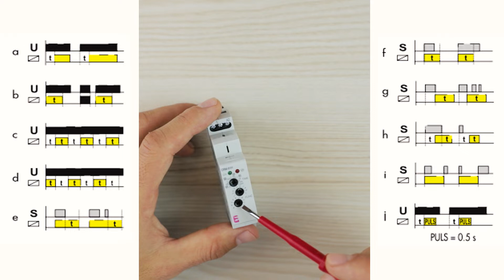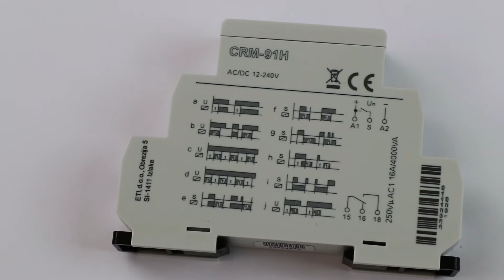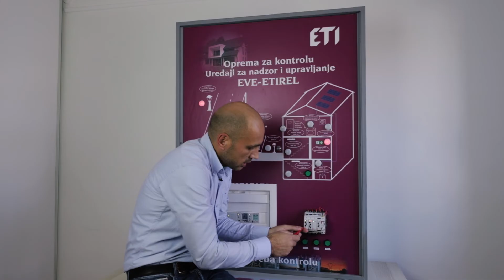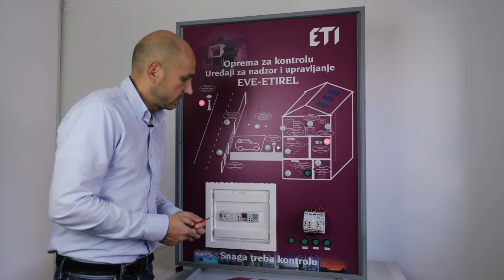Kako instalirati i programirati vremenski relej CRM-91H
Višenamjenski vremenski relej CRM-91H je zbog svojih tehničkih karakteristika, široke primjene i vrlo jednostavne ugradnje jedan najčešče koriščenih proizvoda našeg asortimana. U ovom videu ćemo vam pokazati kako ga instalirati i programirati.